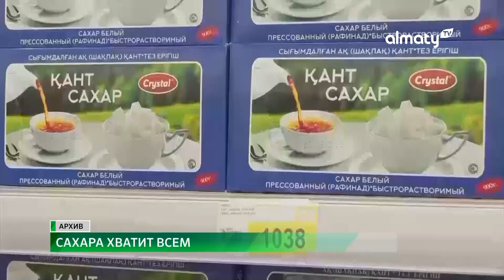Самат Теньбаев: летом не ожидается роста цен на сахар